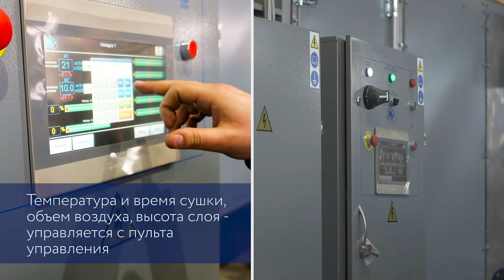Сушилка ленточная - bronto.ua